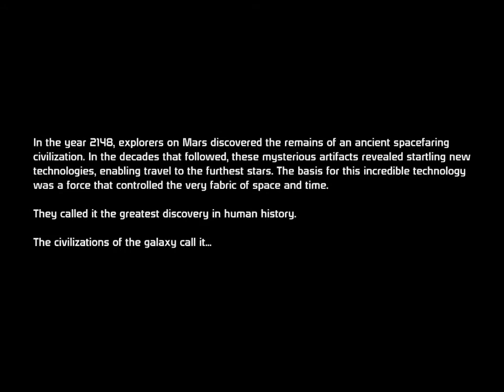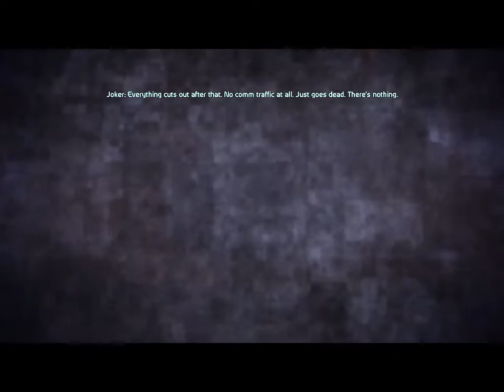Mass Effect #1: S P A C E